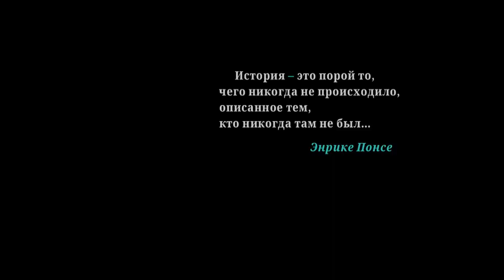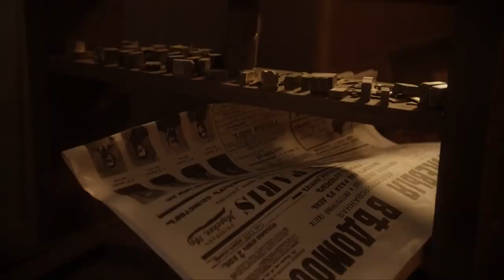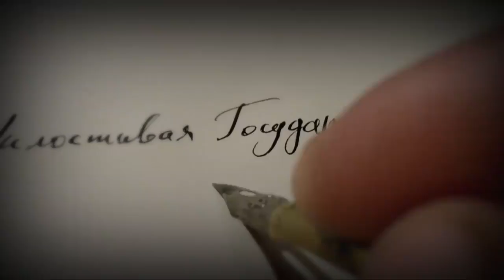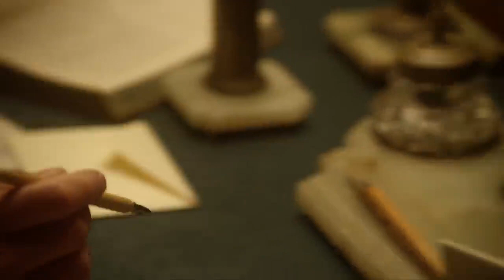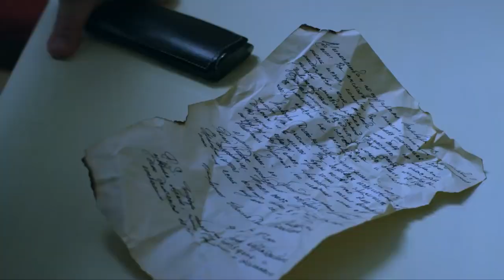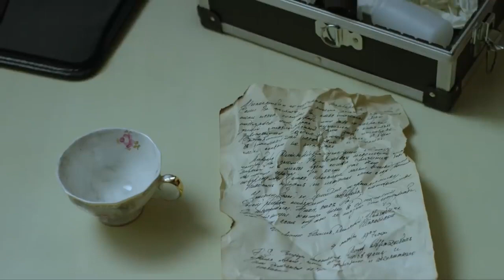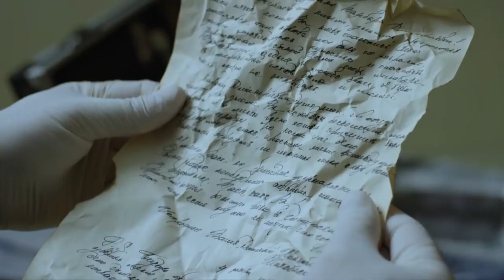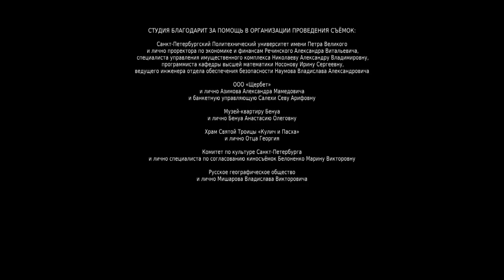КАМЕРНЫЙ ДЕТЕКТИВ С ПУТЕШЕСТВИЕМ В ПРОШЛОЕ! Сто лет пути. 1 серия. Лучшие Детективы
Профессор истории Дмитрий Шаховской не любит детективы. Когда Шаховского привлекают консультантом к делу об убийстве директора музея, это кажется небольшим эпизодом в его жизни. У него и времени-то нет заниматься всем этим. Однако исторический документ, найденный на месте преступления, ведёт в далёкое прошлое — и там, в столетней глубине, Шаховскому открываются ответы на те вопросы, которых он даже не задавал.

Детектив, криминальный фильм, экранизация.
В ролях: Павел Трубинер, Полина Сыркина, Александр Строев и др.